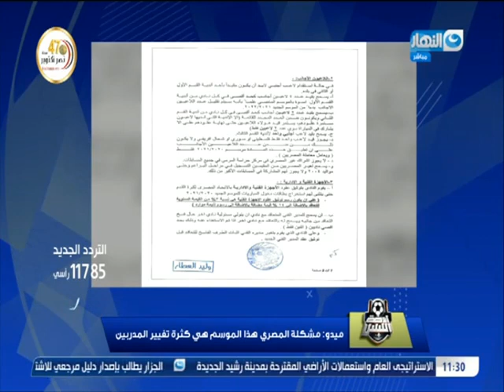ميدو يشيد بقرارت اللجنة الخماسية بخصوص تنظيم عمل المدربين